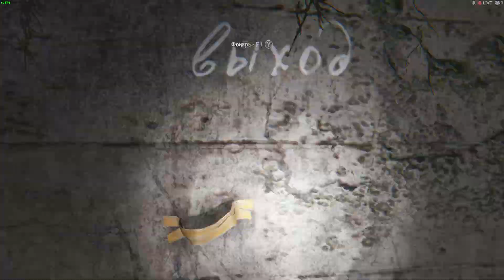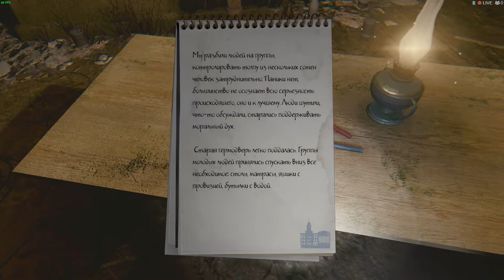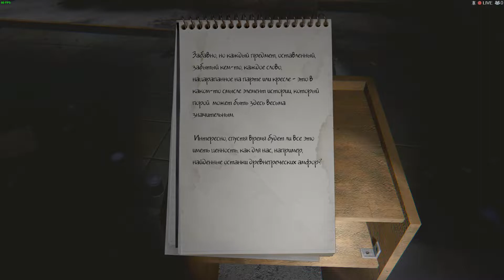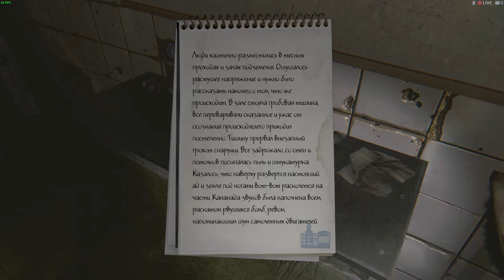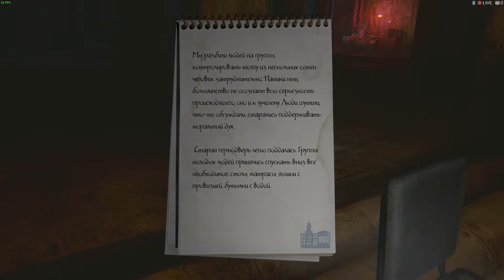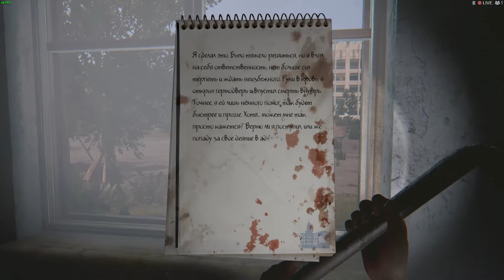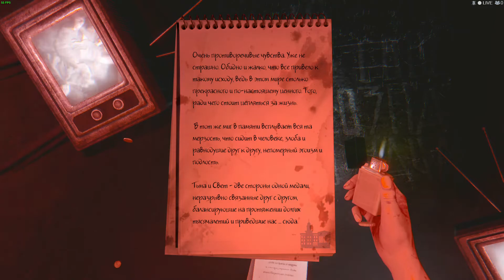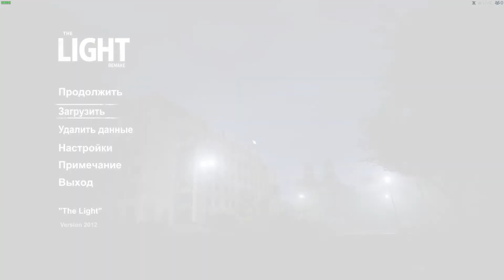The Light Remake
Есть только вы, заброшенные останки былой жизни и расцветающая природа, отлично чувствующая себя в отсутствие человека. Этот мир одновременно мрачен и пуст, но так невероятно красив.